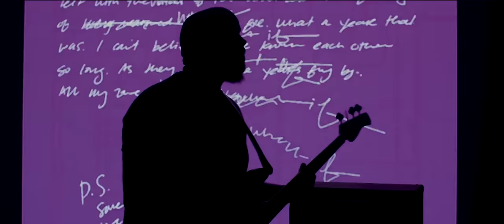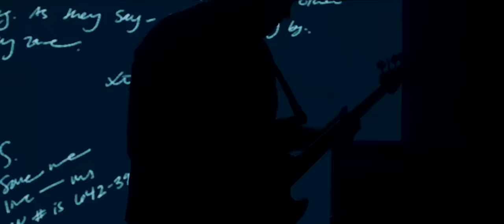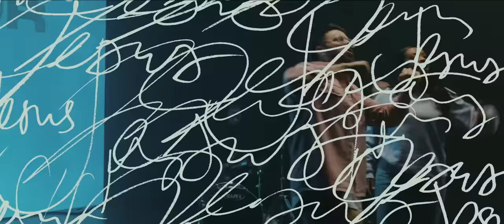Danny Gokey - We All Need Jesus (feat. Koryn Hawthorne) (Official Music Video)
Official music video for "We All Need Jesus" (feat. Koryn Hawthorne) by Danny Gokey

LYRICS:
We’re so quick to point a finger
And judge things from our point of view
The things that we say, the trouble it makes
It hurts you and it hurts me too

This is such a fallen world we live in
It’s really not the way it’s supposed to be
What if we could see each other different
It’d probably change everything

We’re all broken people
Don’t we all need Jesus
Every moment of our lives
24, 365
Our human is equal
Don’t we all have our weakness
Everybody makes mistakes
Everybody needs that grace
We all need Jesus

Everybody needs a Savior
Even the ones who think they don’t
We’ve got stuff we hide, deep down inside
There’s so much that we don’t show

Yeah it’s just a wounded world we live in
Isn’t that the beauty of redemption?
It changes everything

From the beggar to the rich man
From the prisoner to the preacher
All I know is we all need Jesus
Every man and every woman
Every city, every nation

Music video by Danny Gokey, Koryn Hawthorne performing We All Need Jesus.